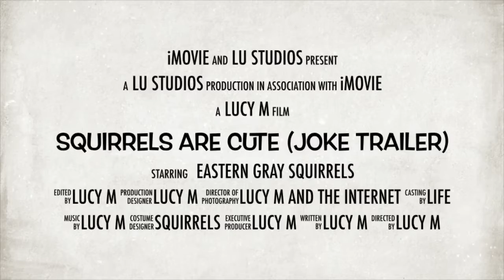Joke Trailer for Squirrels Are Cute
This isn’t the real trailer and Squirrels Are Cute has been out for a while now, but I thought this was fun.

My LEGO Life is PresidentPricklyArtist.

Do you speak another language fluently? Do you have spare time to carefully transcribe my videos? Then click the “more” button, then either “transcript” or “add translations” to add subtitles or a translation of my title and description.